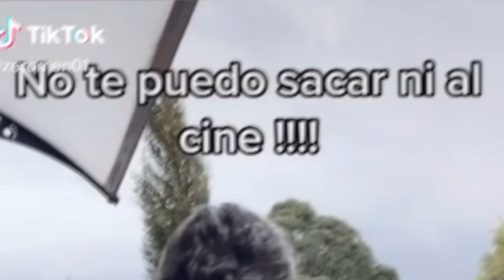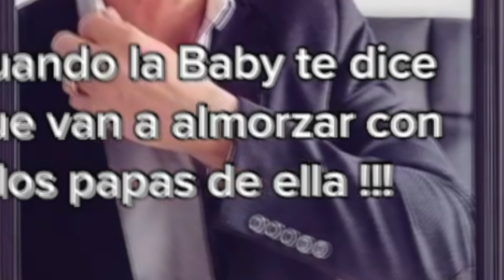El mundo de los sugar daddies en TikTok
*𝐏𝐨𝐫 𝐟𝐚𝐯𝐨𝐫 𝐧𝐨 𝐞𝐧𝐯𝐢𝐚𝐫 𝐨𝐝𝐢𝐨 𝐚 𝐧𝐢𝐧𝐠𝐮𝐧𝐚 𝐜𝐮𝐞𝐧𝐭𝐚 𝐨 𝐩𝐞𝐫𝐬𝐨𝐧𝐚 𝐦𝐞𝐧𝐜𝐢𝐨𝐧𝐚𝐝𝐨 𝐞𝐧 𝐞𝐬𝐭𝐞 𝐯𝐢𝐝𝐞𝐨. 𝐄𝐬𝐭𝐨 𝐧𝐨 𝐥𝐨𝐠𝐫𝐚 𝐧𝐚𝐝𝐚 𝐲 𝐧𝐨 𝐚𝐩𝐨𝐲𝐨 𝐭𝐚𝐥𝐞𝐬 𝐚𝐜𝐜𝐢𝐨𝐧𝐞𝐬. 𝐋𝐚𝐬 𝐜𝐫í𝐭𝐢𝐜𝐚𝐬 𝐜𝐨𝐧𝐬𝐭𝐫𝐮𝐜𝐭𝐢𝐯𝐚𝐬 𝐲 𝐞𝐥 𝐚𝐜𝐨𝐬𝐨 𝐬𝐨𝐧 𝐝𝐨𝐬 𝐜𝐨𝐬𝐚𝐬 𝐭𝐨𝐭𝐚𝐥𝐦𝐞𝐧𝐭𝐞 𝐝𝐢𝐟𝐞𝐫𝐞𝐧𝐭𝐞𝐬.*